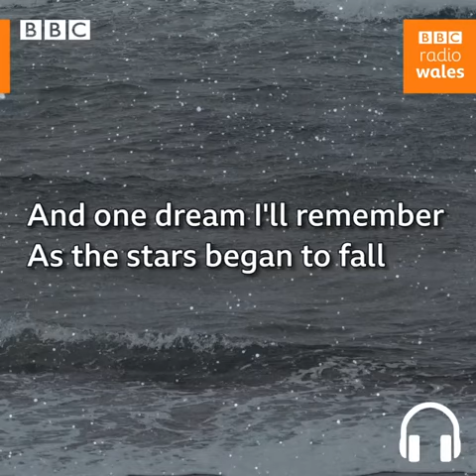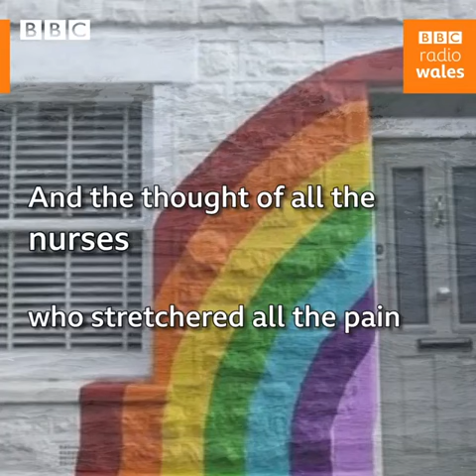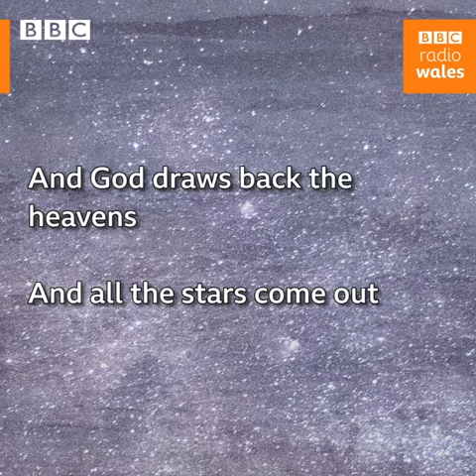Max Boyce When Just The Tide Went Out - So moving with so much Welsh passion.